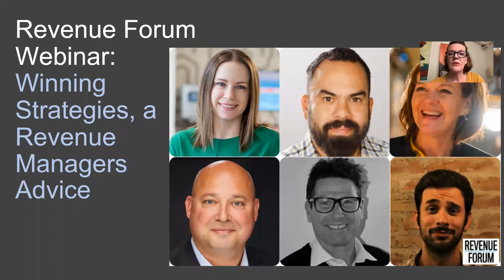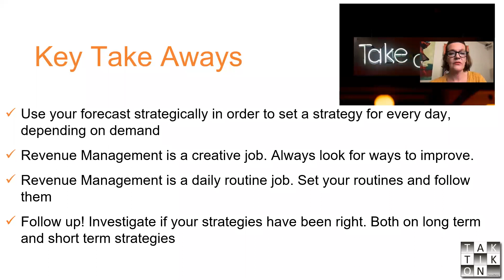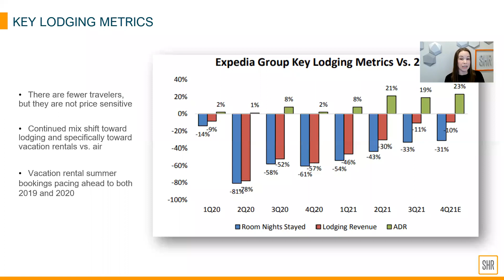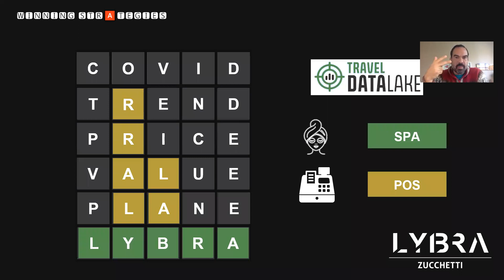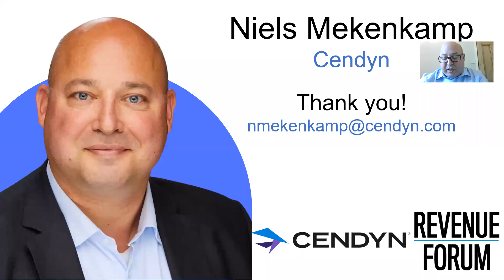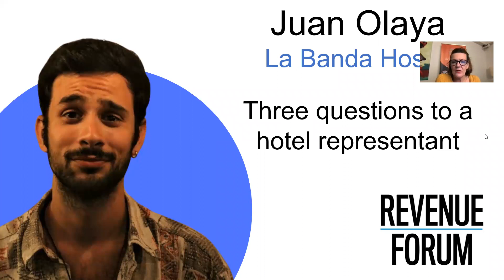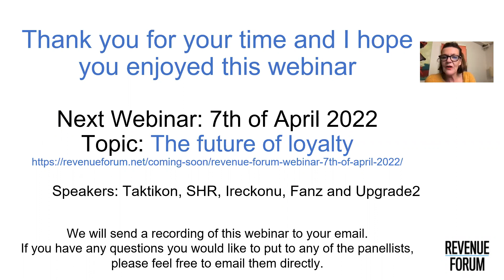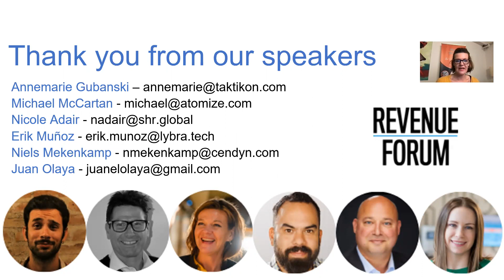Revenue Forum Webinar: Winning Strategies, a Revenue Managers Advice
On the 24th of February we talked Revenue Management in our Revenue Forum Webinar. Speakers Annemarie Gubanski from Taktikon, Michael McCartan from Atomize, Nicole Adair from SHR, Erik Muñoz from Lybra, Niels Mekenkamp from Cendn and Special Guest Juan Olaya from La Banda Hostel talked about Winning Strategies, a Revenue Managers Advice